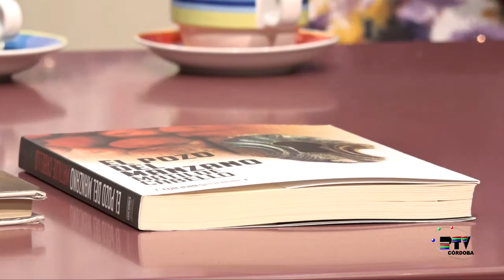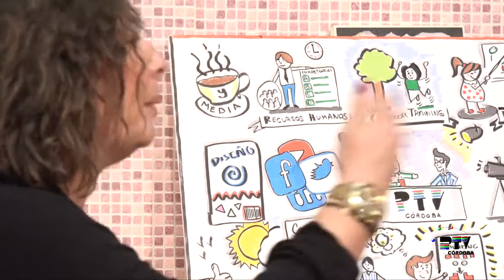Córdoba hoy: Café y media con Matilde Cabello, escritora, 10/02/2017